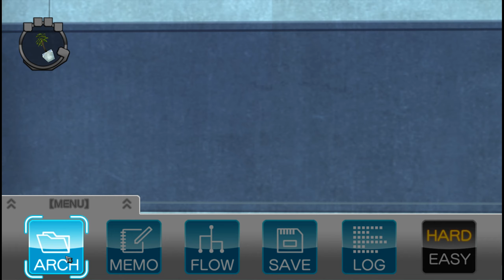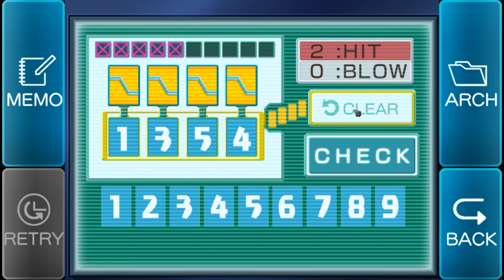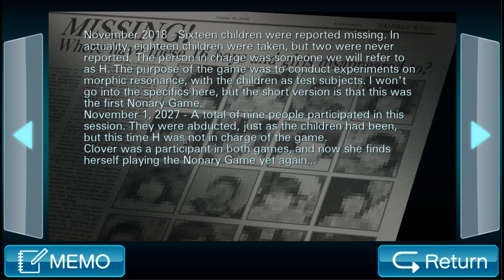⎡ Ein GEGENGIFT?! ⎢ Zero Escape VLR Virtues Last Reward #28 ⎦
Let's Play Zero Escape VLR virtues last reward deutsch german  gameplay
Sigma kommt in einem Fahrstuhl zu sich. Und er ist nicht allein. Mit Phi bildet er ein Team in einem tödlichen Spiel. Wer ist Zero III? Und wieso veranstaltet er dieses Spiel?

Spiel: Zero Escape - Virtues Last Reward
Plattform: PC
Publisher: Spike Chunsoft

Spielkatze - Das bin ich!